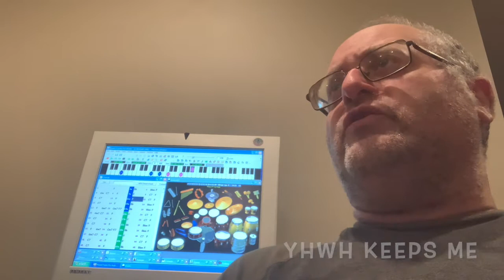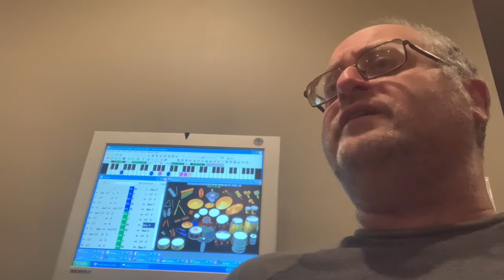Z'mirot Medley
3 Shabbat songs.
Recorded with Band-in-a-Box